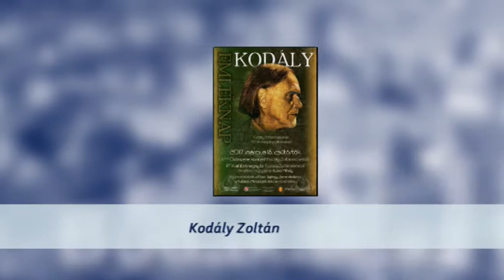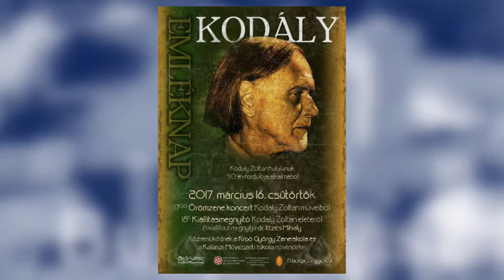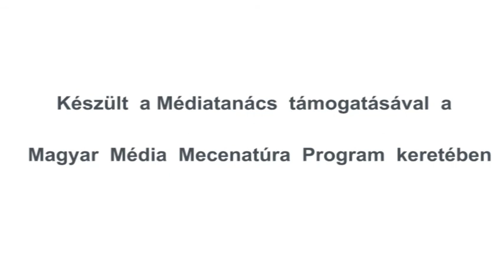VKC Televízió / Budakalász Ma / 2017.03.15.